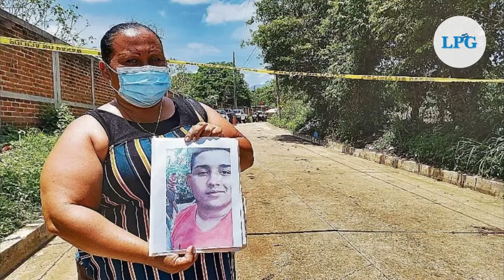Exigen mayor compromiso para erradicar las desapariciones en El Salvador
Los defensores de derechos humanos consideran que para la erradicación de este delito, se requiere, como parte del compromiso del Estado, de prevención y no solo reacción, tal y como se mencionó en la audiencia de la Corte Interamericana de Derechos Humanos para abordar el tema.

¡Visítenos!